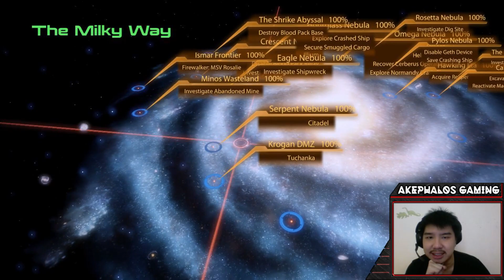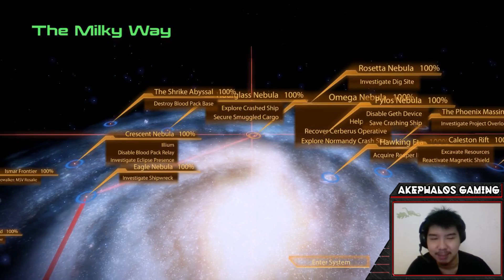Mass Effect 2 (Part 42) - Mother's Curse (Retro Game Playthrough)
I will be posting daily videos of more retro game playthroughs like these!

I am only using one mod for this game. It replaces the default FemShep face texture with the one from Mass Effect 3!

Have a particular game in mind? Feel free to suggest, if my laptop can run it, and if its in my library, I will be more than happy to make a playthrough of it!

The Headless One;
4k3ph4los

Mass Effect is an action role-playing video game developed by BioWare and originally released for the Xbox 360 console in 2007. It is the first game in the Mass Effect series and takes place within the Milky Way galaxy in the year 2183, where civilization is threatened by a highly advanced machine race known as the Reapers. The player assumes the role of Commander Shepard, an elite human soldier who must stop a rogue agent from carrying out the Reapers' galactic invasion. The game requires the player to complete multiple quests that generally involve space exploration, squad and vehicular combat, and interaction with non-player characters.

Planned as the first chapter of a trilogy from the very beginning, Mass Effect was developed over the course of three and a half years and uses the Unreal Engine 3 as a groundwork. It was designed so that the player would assume the role of a central character that could make important decisions and impact the story of the game in numerous ways. The combat was designed to offer the tactics and customization of a role-playing game, but through a simpler and real-time third-person shooter interface. In 2008 and 2009, two downloadable content packs that introduced new missions to the base game were released.

Mass Effect received critical acclaim from video game publications and sold more than one and a half million copies by January 2008. Critics praised the game's interactive storytelling and cinematic design, but criticized its unbalanced combat mechanics and poor artificial intelligence. The game received several year-end awards, including Best RPG at the 2007 Spike Video Game Awards and Roleplaying Game of the Year at the 2008 Interactive Achievement Awards. Mass Effect was ported to the Microsoft Windows and PlayStation 3 platforms in 2008 and 2012, respectively. It was followed by Mass Effect 2 in 2010 and Mass Effect 3 in 2012. A remaster of the trilogy, titled Mass Effect: Legendary Edition, will be released in 2021.